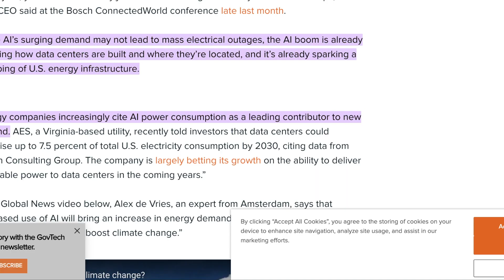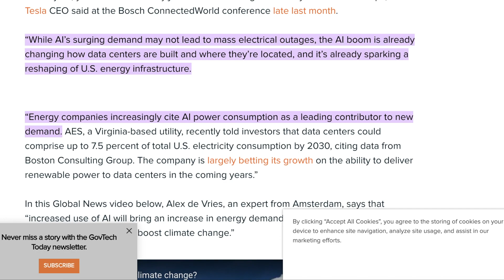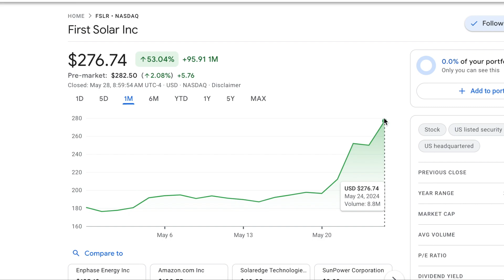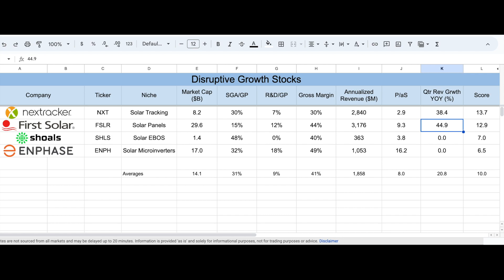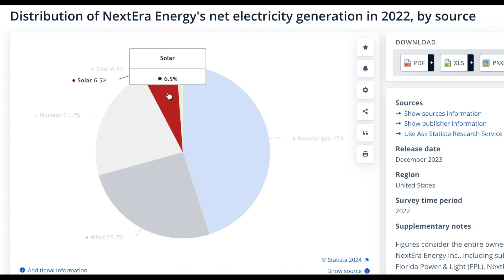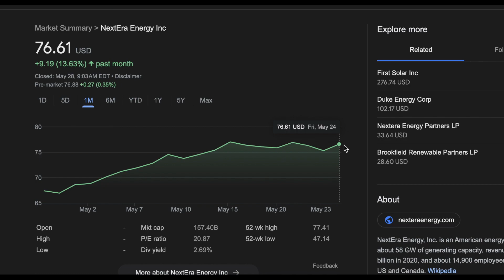are solar stocks AI stocks? (FSLR, NXT, NEE)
The rise of generative AI has led to an unprecedented demand for electricity, leading many to believe that solar stocks like First Solar $FSLR are now good AI plays. I'm inclined to agree, however I think the recent run-up in price is unwarranted. Here's what I'm doing with my FSLR position, and another stock I'd buy instead of FSLR today. Enjoy my analysis of 4 solar stocks - Nextracker, First Solar, Shoals, Enphase - and one renewable energy utility company: NextEra Energy.